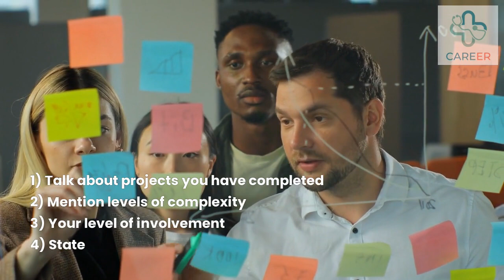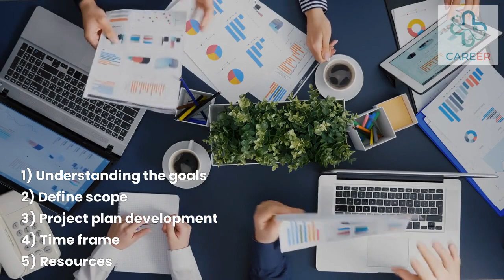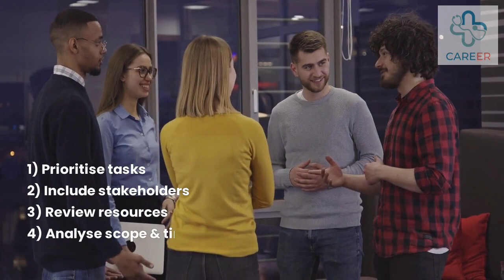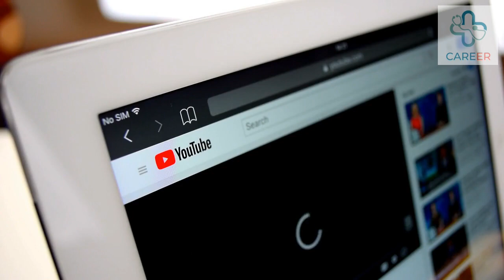Project Manager interview questions and answers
In this video we give you the best and highest scoring answers to project manager job interview questions. Watch our videos to help you pass your job interview first time!

Our industry experts give you the inside knowledge to get you ahead of the competition and secure that job, passing the interview first time!